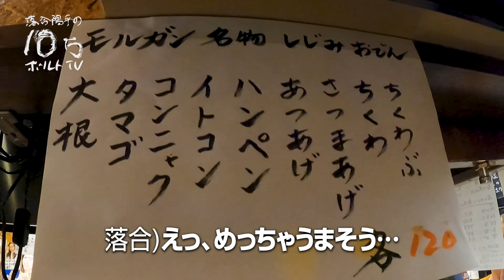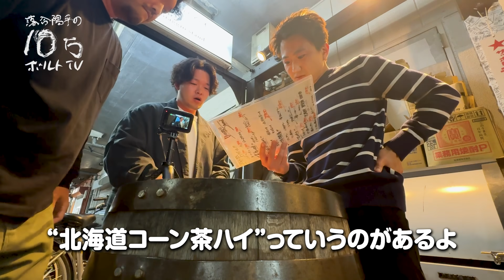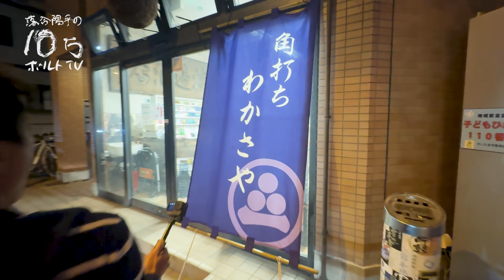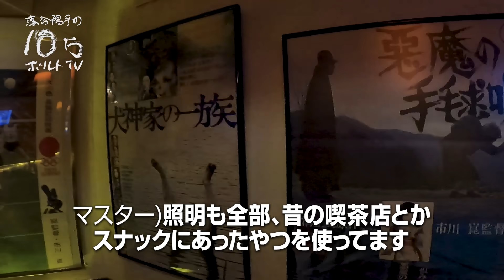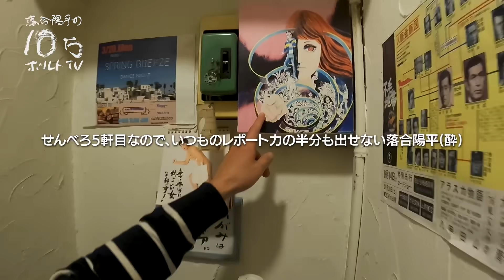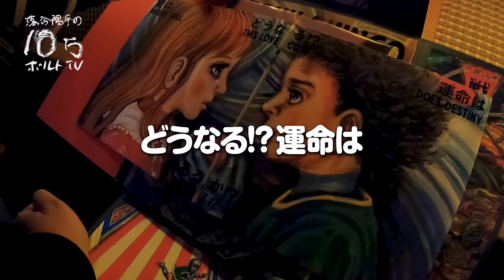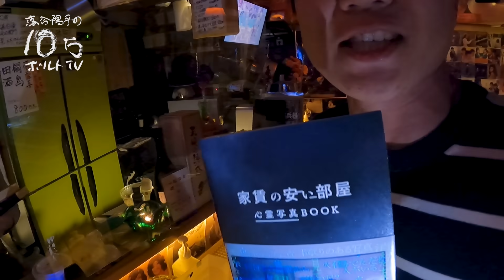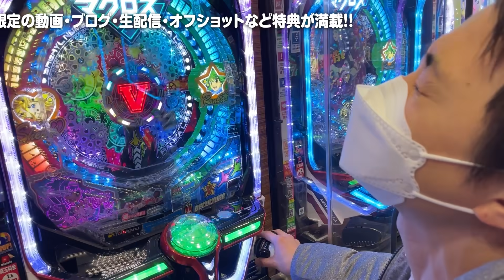翔んで埼玉県は"浦和"の夜は終わらない‼︎限界突破のせんべろハシゴ酒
第250話「落合陽平、続・浦和でせんべろハシゴ酒」

落合陽平の10万ボルトTVとは、落合陽平というおじさんによる、おじさんの為のエンターテイメントプログラムである!!

撮影協力
・立ち呑み モルガン

特典内容
・週1回落合からメッセージ（直筆イラスト付）を投稿します。（10万ボルトマガジン）
・隔週で限定動画を配信します。
・オフショット写真を不定期で投稿します。
・毎月1回生配信をします。